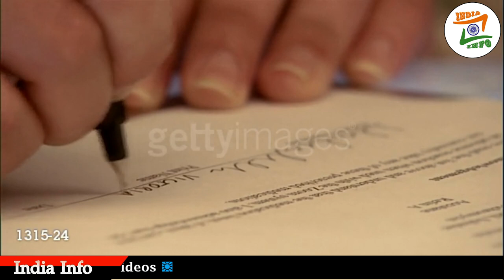वो Family जिसका मुंबई के 20% हिस्से पर कब्जा है | Godrej Family Owns 1 lakh Crore Land In Mumbai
Video Title:- वो Family जिसका मुंबई के 20% हिस्से पर कब्जा है | Godrej Family Owns 1 lakh Crore Land In Mumbai@indiainfo3839
About This Video :- The 124-year-old godrej group owns 3,400 acres in Mumbai, the most expensive real estate market in the country. Of this, the 3,000-acre parcel in Vikhroli has a development potential of over ₹1 lakh crore.The Vikhroli property was bought by the then group head Pirojsha, brother of founder Ardeshir Godrej, at a public auction, from the Bombay High Court receiver in 1941-42. It was earlier owned by a Parsi merchant Framjee Banaji — who bought it from East India Company in the 1830s.Godrej Group is an Indian multinational conglomerate headquartered in Mumbai, which is managed and largely owned by the Godrej family. It was founded by Ardeshir Godrej and Pirojsha Burjorji Godrej in 1897, and operates in sectors including real estate, consumer products, industrial engineering, appliances, furniture, security and agricultural products.[3] Its subsidiaries and affiliated companies include Godrej Industries and its subsidiaries Godrej Consumer Products, Godrej Agrovet, and Godrej Properties, as well as the private holding company Godrej & Boyce Mfg.
Godrej Family Business Empire | How big is Godrej Group? | मुंबई में 3400 एकड़ कि ज़मीन पर राज करने वाली इकलौती family | Godrej Family Business Empire| Ardeshir Godrej। Adi, Jamshyd and Nadir Godrej